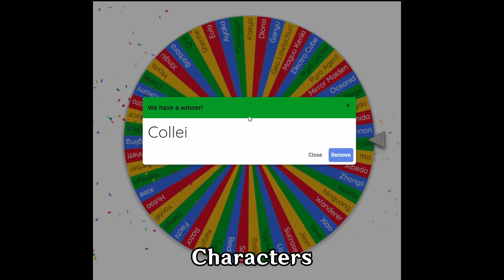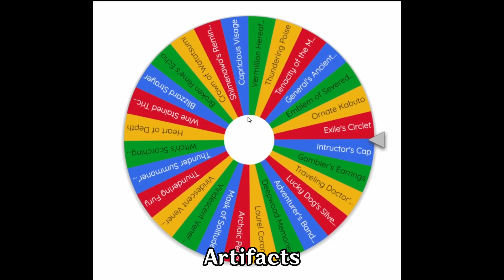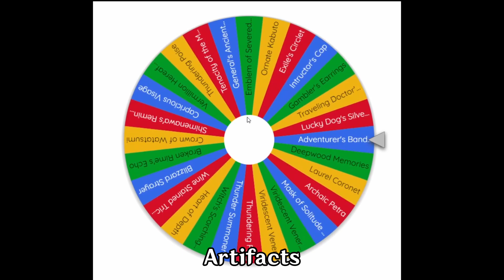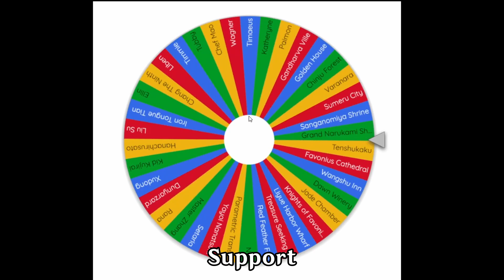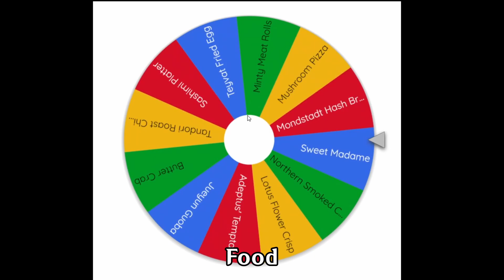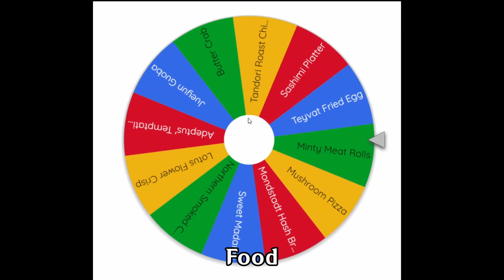Genshin TCG But A Wheel Chooses My Deck #2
Here we go again, another wheel chooses my deck video! Hope you guys enjoy!

Timestamps
0:00 - Intro
0:24 - Wheel Spin
5:17 - Deck Preview
5:32 - Round One
10:26 - Round Two
14:42 - Deck list

Music
Song: Faraway Solitude (Golden Apple Archipelago OST)
Caprice of the Leaves (Collei's Theme)
Flow of Autumn Wind (Kazuha's Theme)